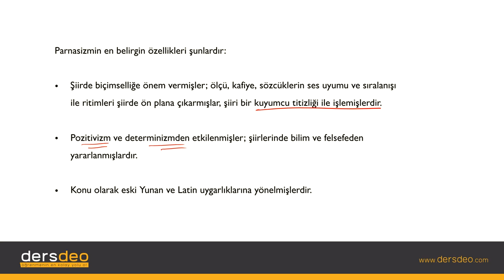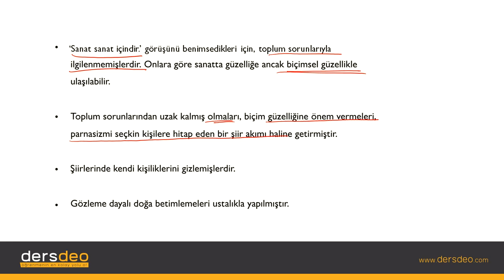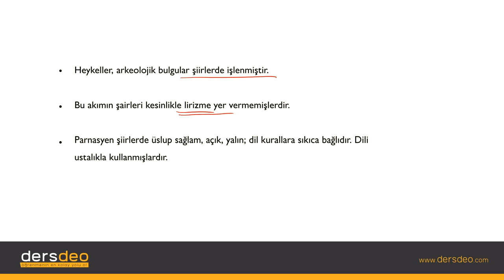Edebiyat, Edebi Akımlar, Parnasizm #08